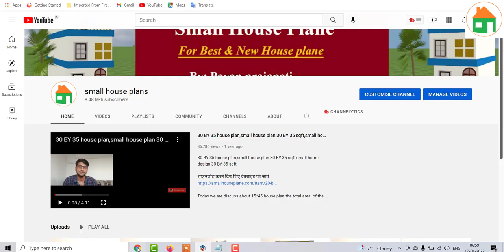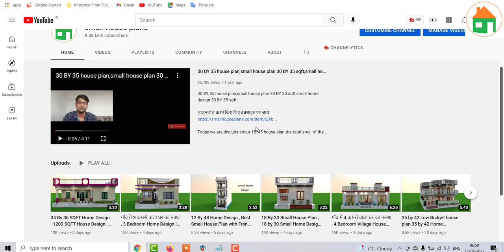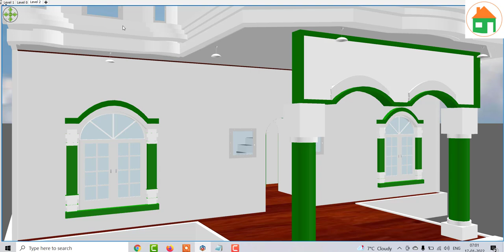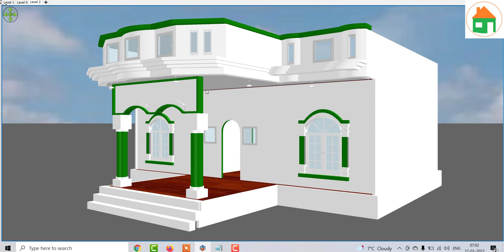ग्रामीण क्षेत्र में घर का नक्शा , गाँव में पोर्च के शत घर का डिजाईन , 32 by 32 Home Deisgn